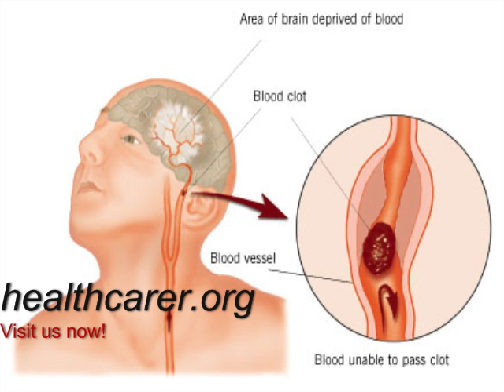Anoxic Brain Injury